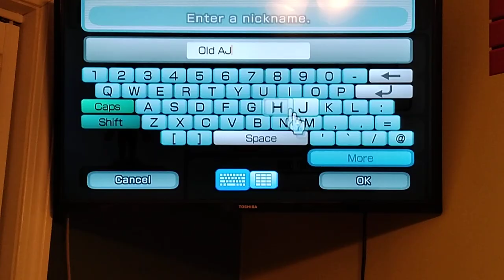How to make @Mr_B.F.F Mii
I know that he not old but he make his mii like this